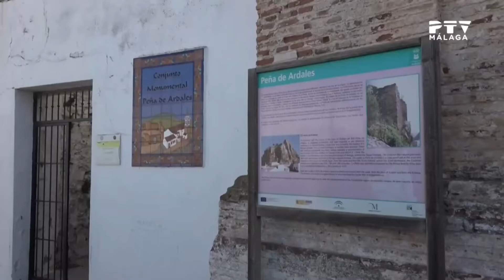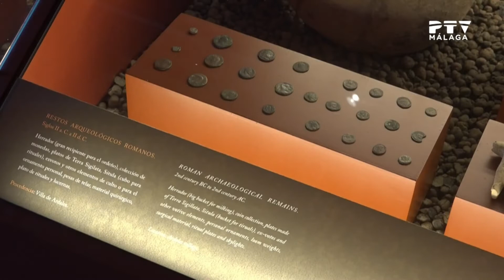Málaga Te Ve · Fiesta de la matanza 02/03/2022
Recibimos en plató a Irene Calderón, primer teniente de Alcalde y José Antonio Berrocal, Segundo teniente de alcalde de Ardales para contarnos todos los detalles sobre la tradicional fiesta de la matanza, que este año cumple su 25 aniversario.